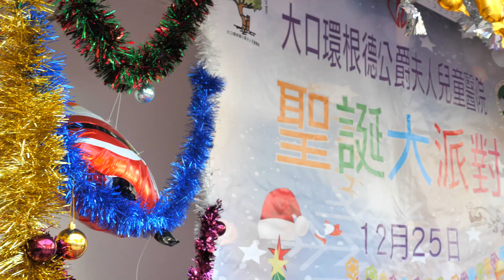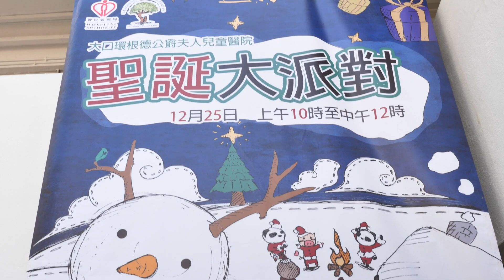聖誕 · 探訪兒童醫院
聖誕佳節有好多小朋友要喺病床上度過，Lifewire義工12月25日拉大隊去爲佢哋打氣。

送禮，送暖，送祝福！

見到佢哋笑我哋就滿足

祝大家聖誕快樂 Merry Christmas!